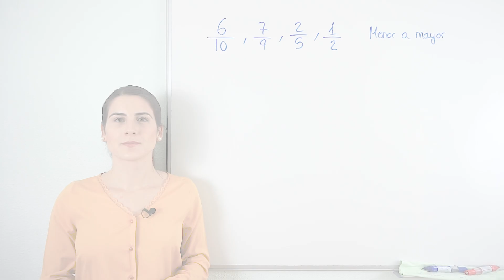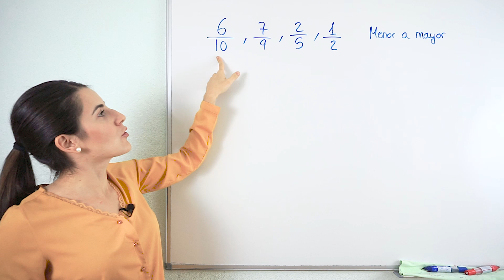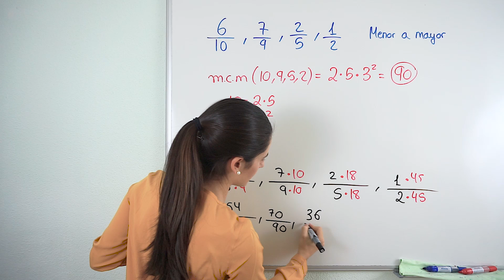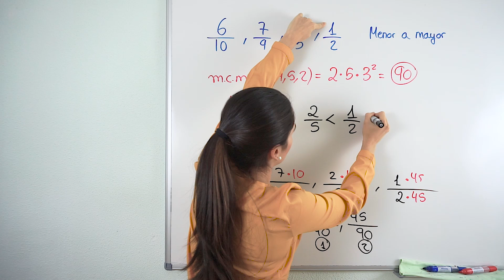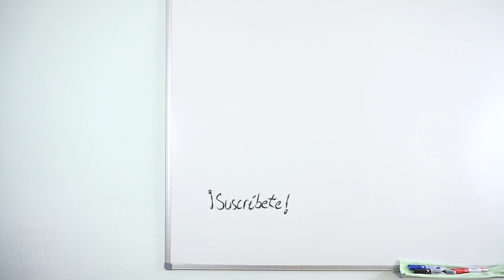ORDENAR FRACCIONES de Menor a Mayor 🍕 Ejercicios de Fracciones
En este vídeo haremos un ejercicio con fracciones que consiste en ordenar varias fracciones de menor a mayor. Para poder hacerlo, será necesario cambiar las fracciones hallando fracciones equivalentes con la condición de que todas tengan denominador común.

Para el denominador común se hace el mcm. Si lo necesitas, en estos vídeos te enseño dos maneras de hallarlo:

⏰ TIEMPOS:
00:00 Introducción
00:22 Enunciados de ejercicios
00:37 Ejercicio 1